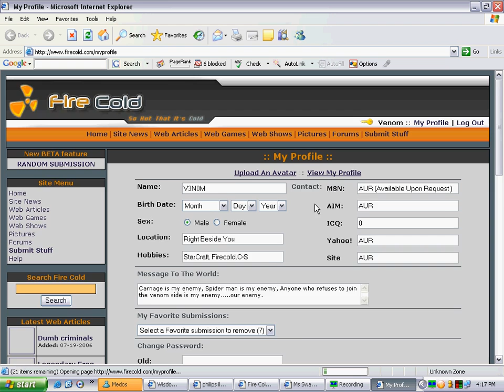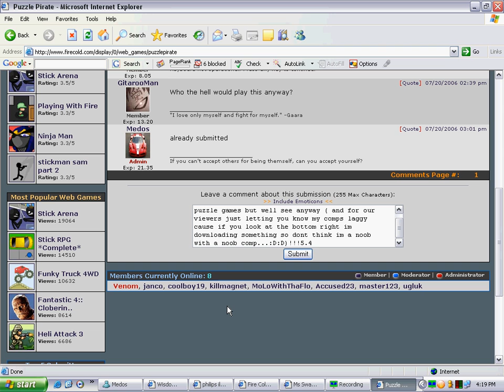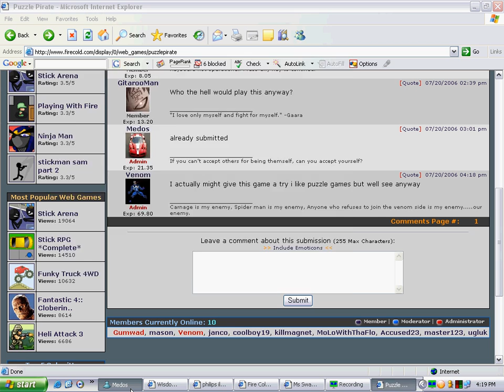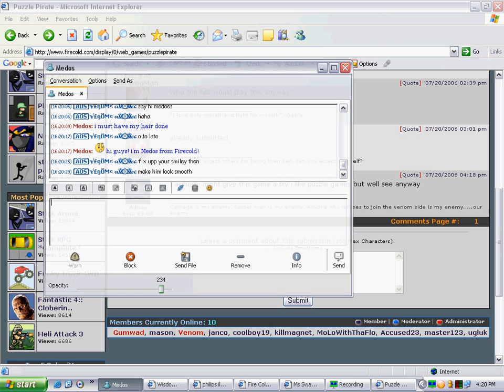Venom Browsing FireCold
This is me browsing firecold testing my new desktop recorder